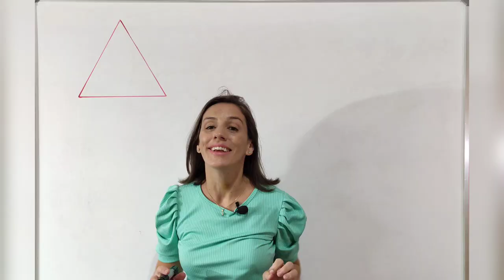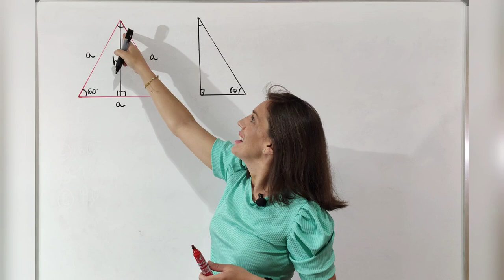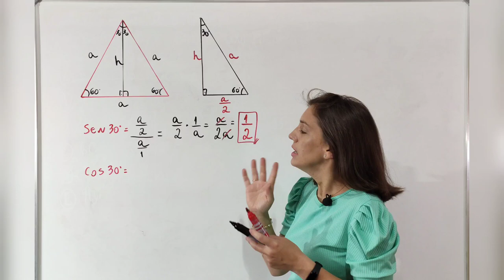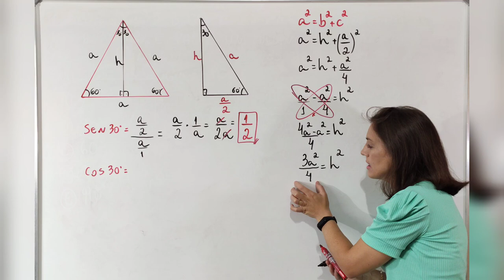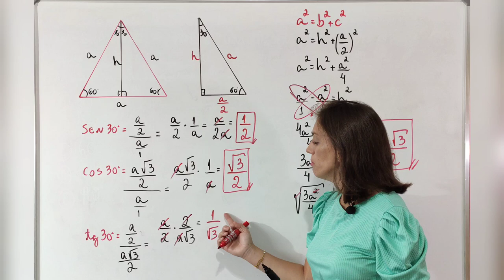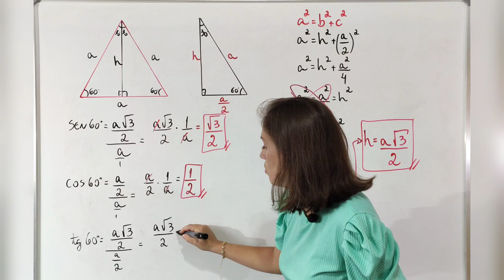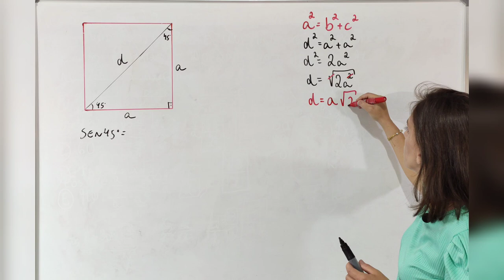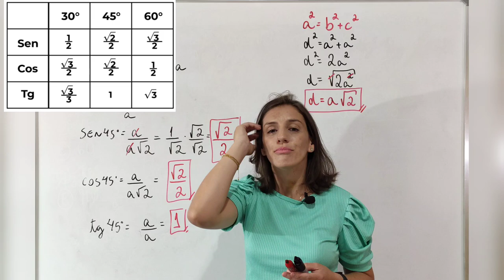💡ENTENDA DE ONDE SURGIU OS VALORES DOS ÂNGULOS NOTÁVEIS!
@Matemática da Támires​ matemática​​​​​​dicas

Vem aprender de onde surgiu os valores dos ângulos notáveis, assista até o final para melhor entendimento.

Muito obrigada!